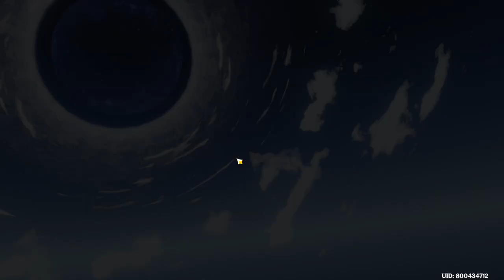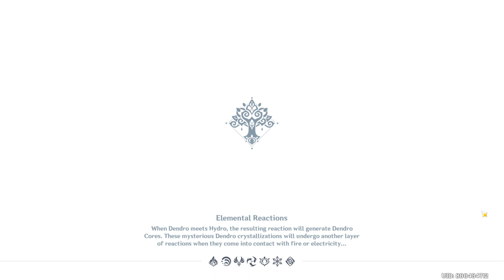Doing Daily Commision | New Sumeru Region! 100% [ Part 154 ]